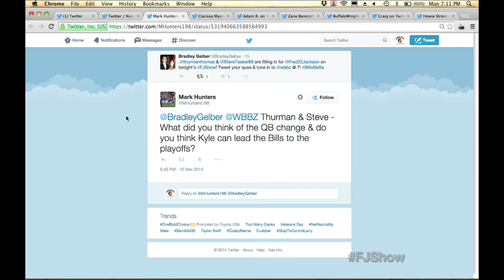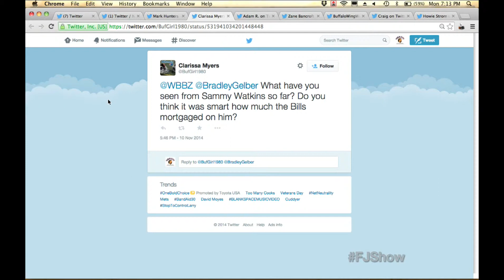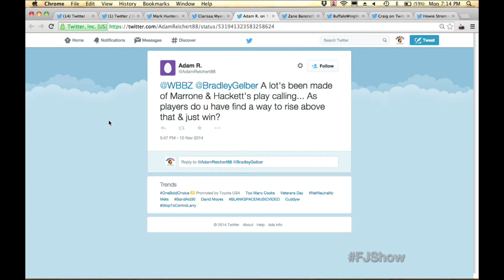Fred Jackson Show 11-10 Segment 2 Thurman Thomas & Steve Tasker